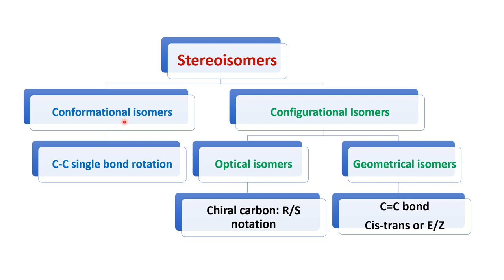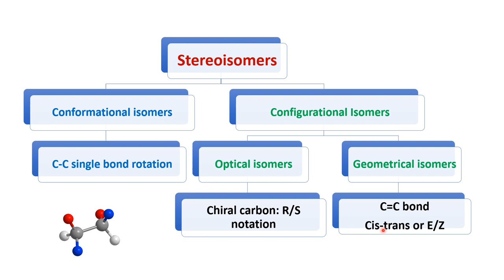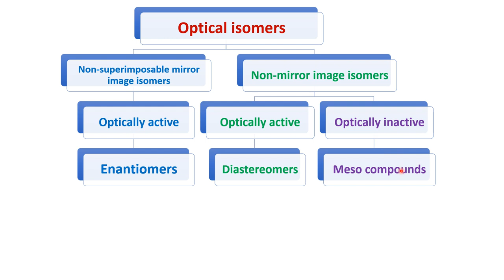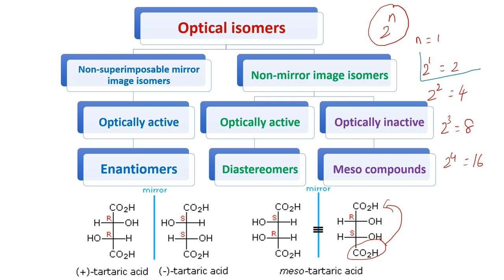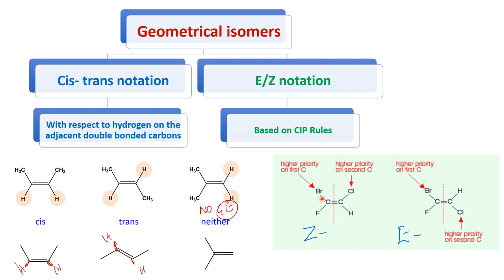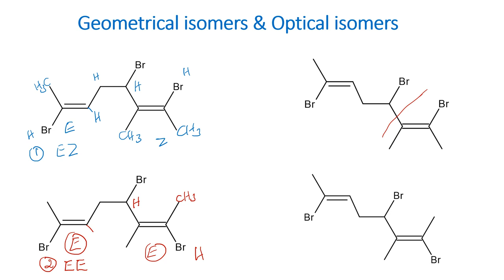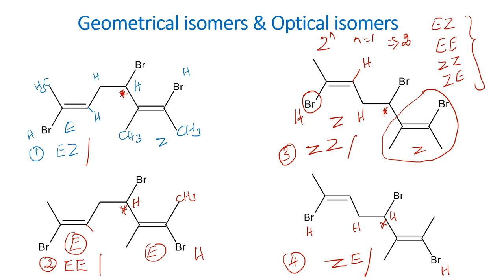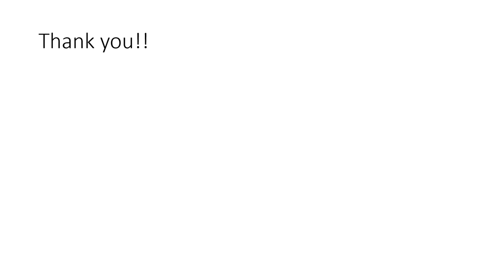Simple trick to solve number of stereoisomers - TRB, NEET, JEE in Tamil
Understanding of the concept of optical and geometrical isomers to solve stereochemistry problem.